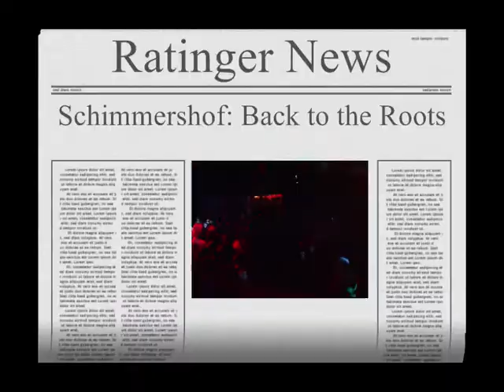Schimmershof Karnevalsparty 2011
"Back to the Roots" war das Motto der legendären Karnevalsparty auf dem Schimmershof am Karnevalssamstag 2011